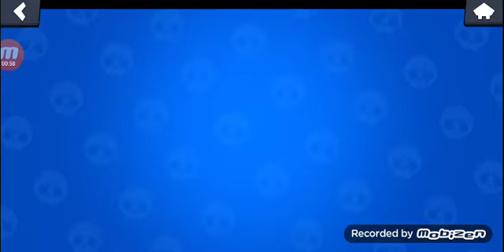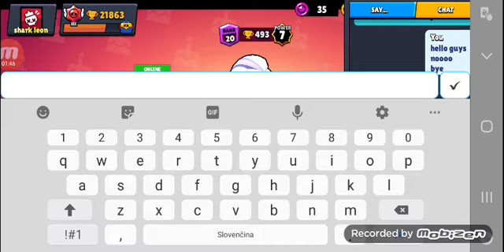1 mega box opening | Brawl stars